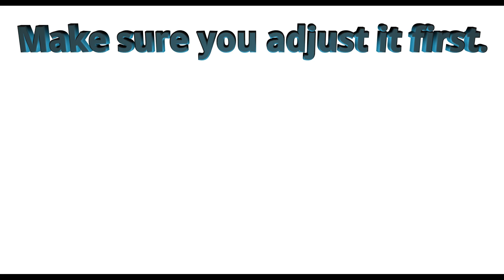COAX STRIPPERS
TIME IS MONEY. CRIMP A BNC CONNECTOR UNDER 40 SECONDS.